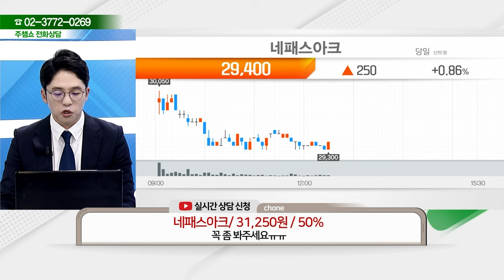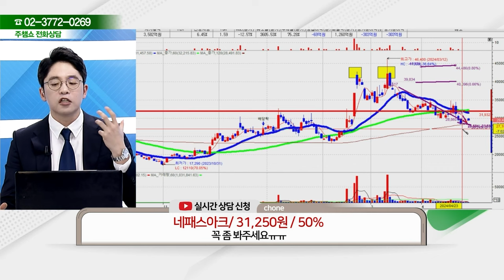네패스아크(330860) - 종목상담 이민 멘토 (20240426)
2) 유튜브: 이데일리TV 채널›생방송 채팅창